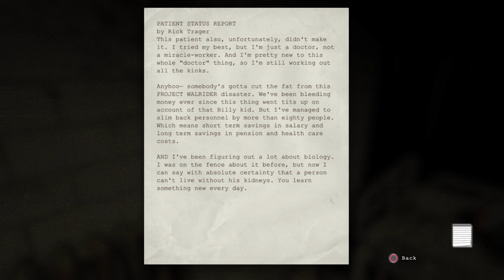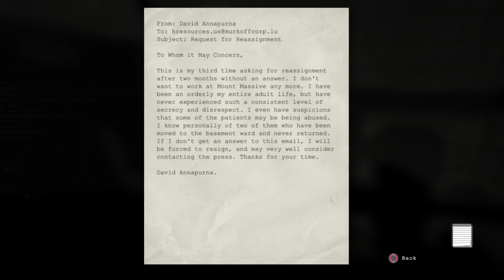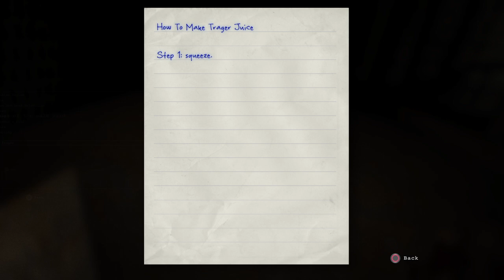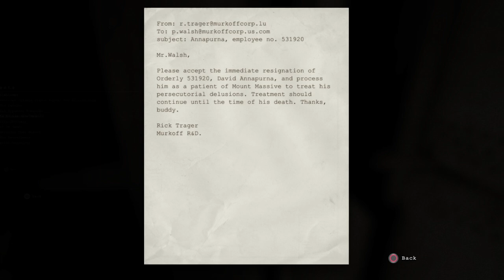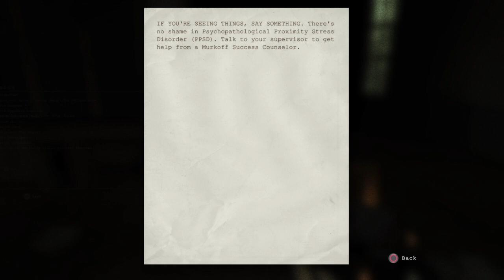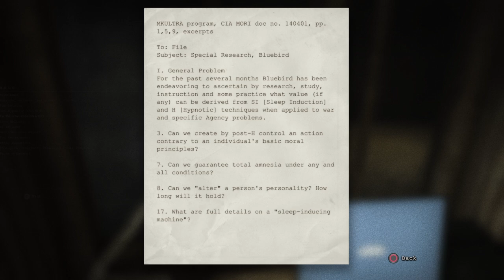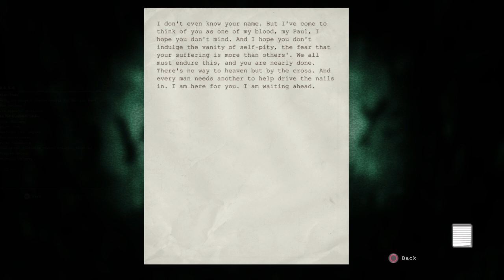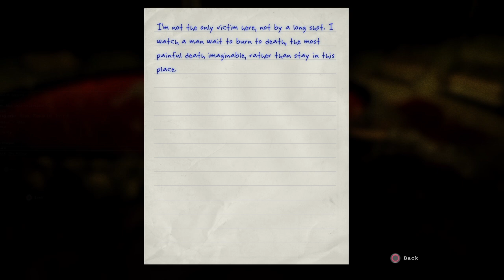Outlast Ep#3 I'm Going Insane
Sorry Lost Some Footage Because It Was Bugging But I Got The Rest.